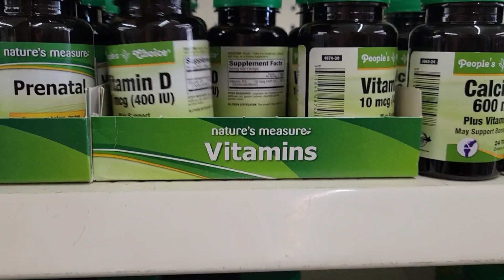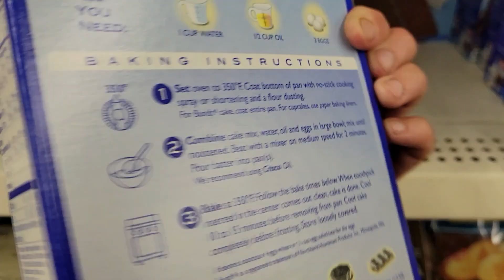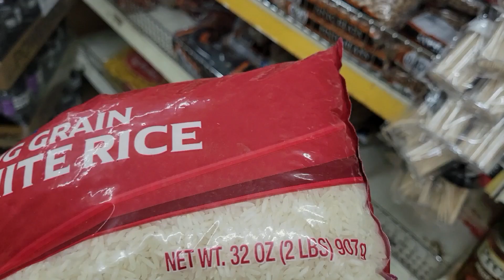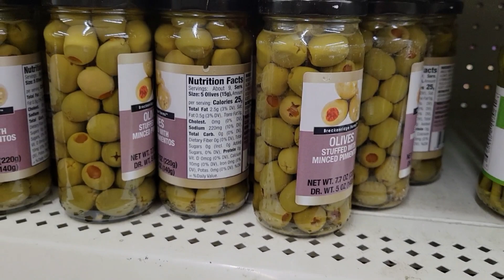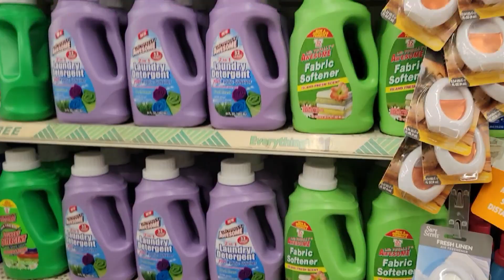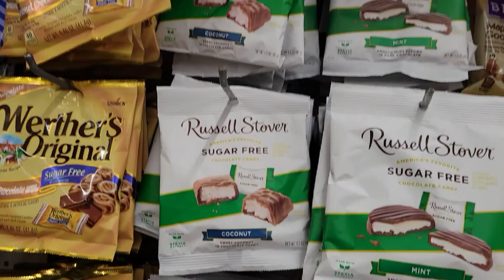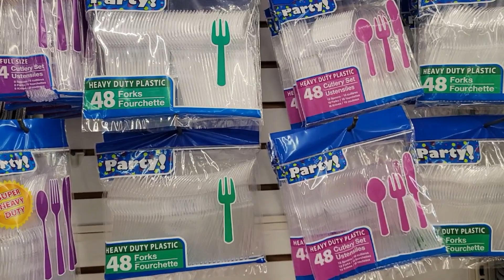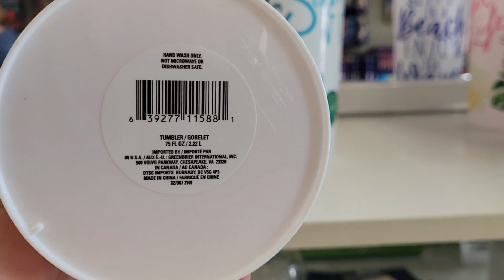Товары стоимость $1